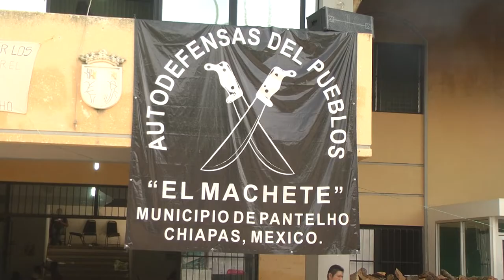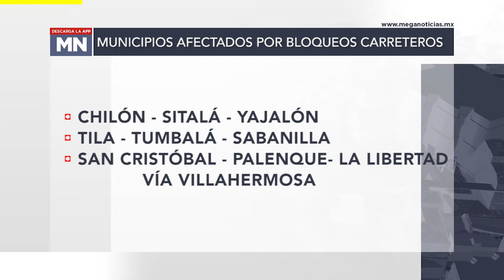10 municipios en Chiapas sumidos en la violencia y la inestabilidad social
Chiapas mantiene focos rojos en al menos 10 municipios por violencia y conflictos sociales